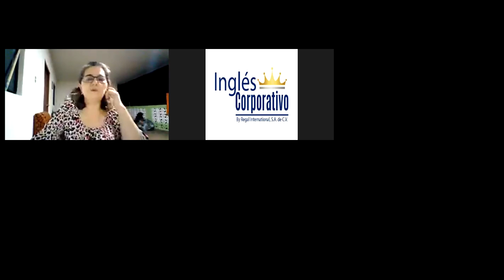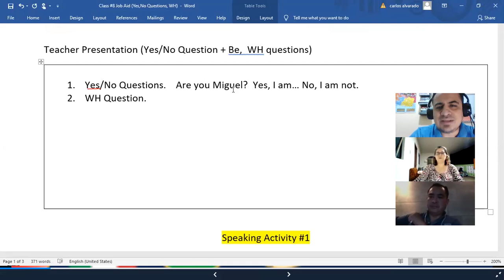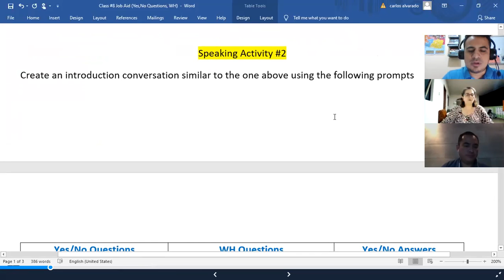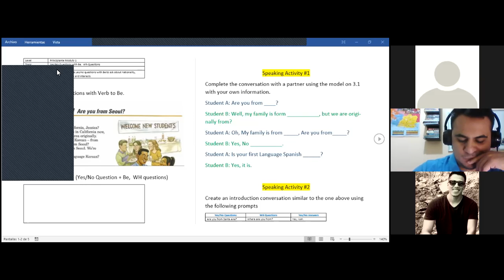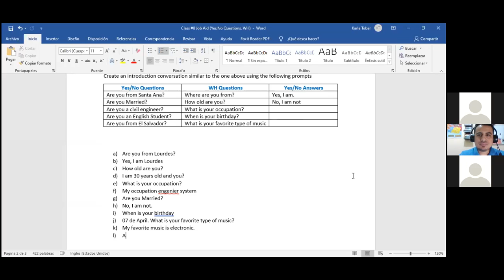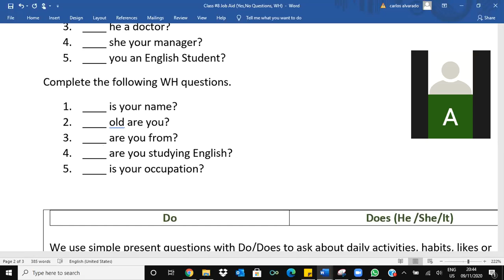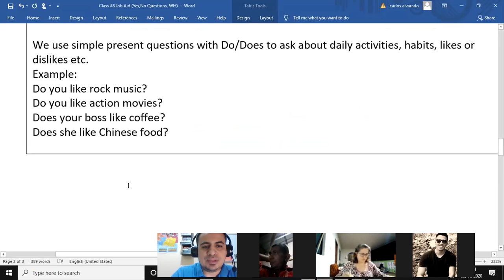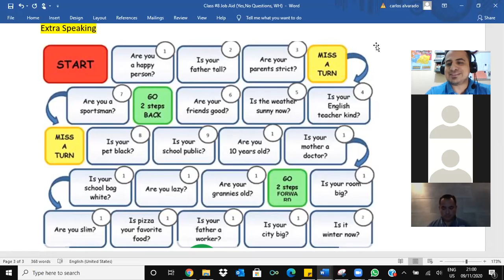Yes/No Questions with verb to be